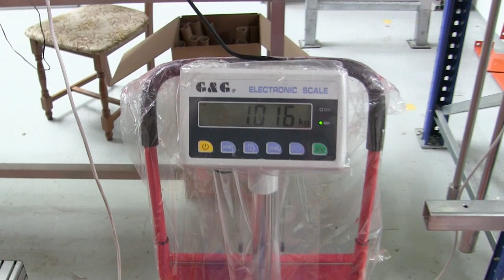How to cover a Rudder; Airworthy in 80min with Oratex, needs no Paint !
Watch Oratex in Action here; see how its done; clean and quick and no solvent use other than wiping off the fingerprints prior to the glue application! We are offering training classes on the use of the Oratex the BetterAircraftFabric this year in Oshkosh at EAA Airventure 2016.
If you are interested, you must by all means RSVP as we are booking fast and each class is limited to only 10 builders to provide a meaningful training environment. This video was produced by our German factory /supplier.
Best Regards from Alaska!